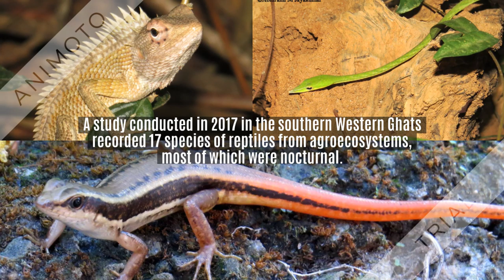Reptiles in modified ecosystems | Threatened Taxa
Are human-modified ecosystems in the southern Western Ghats capable of sustaining reptile biodiversity?
📍 Thrissur District, Kerala, India.